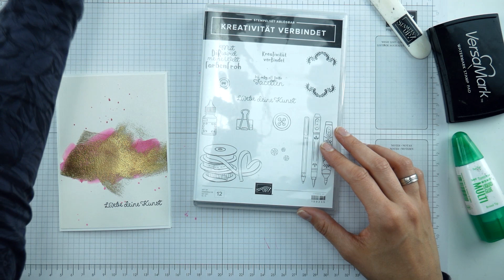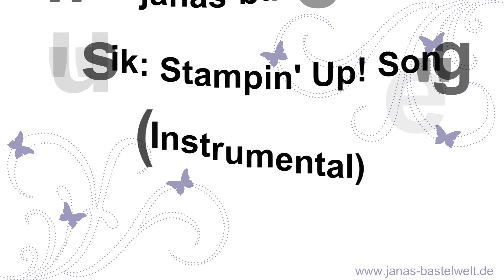Tutorial: Farbenfrohe Karte